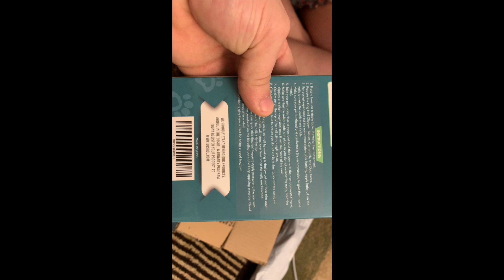worlds strongest nail clippers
check out these nail clippers on amazon they will change your life